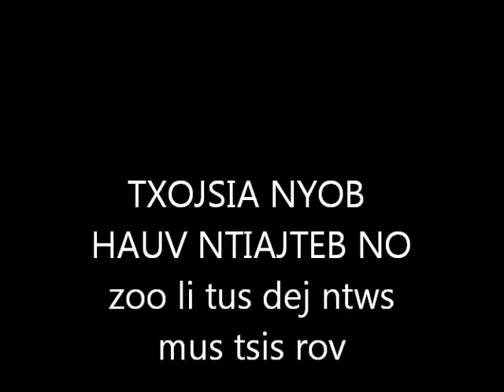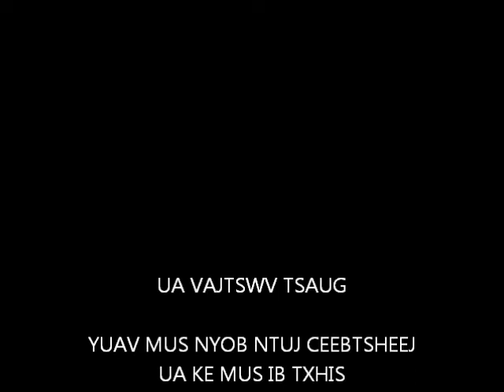TXOJSIA ZOO LI TUS DEJ NTWS MUS TSIS MUAJ HNUB NTWS ROV QAB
HMONG CHRISTIAN SONG